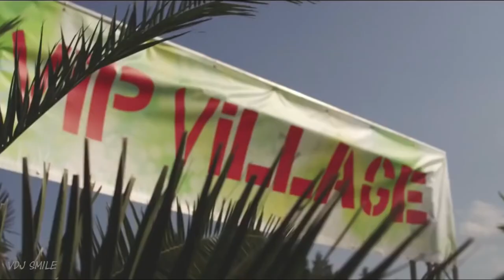Coco Jambo (Big Room Remix )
an open air concert live party music video with the Coco Jambo song as a remix